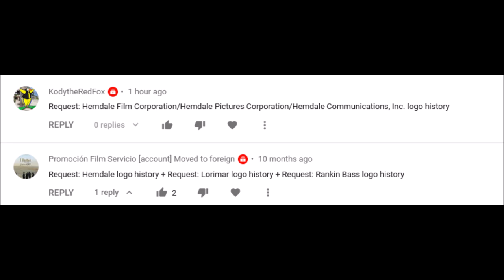Hemdale Logo History (#258)